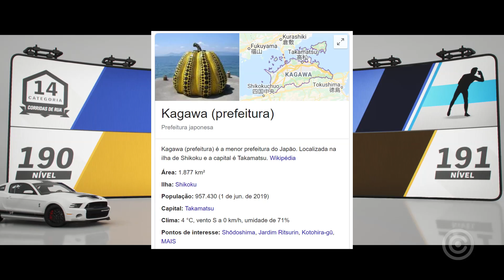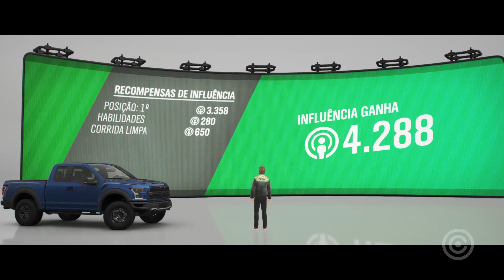Governo quer criar LEI que LIMITA tempo de GAMES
Entenda como o governo quer criar uma lei que vai LIMITAR o tempo que gamers podem jogar Video Game.